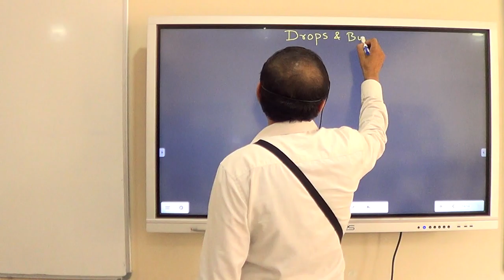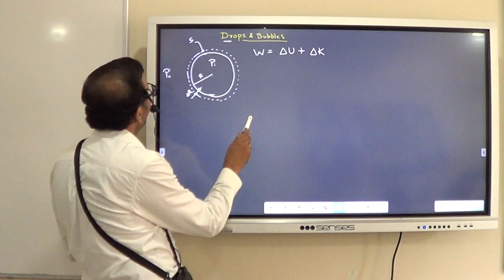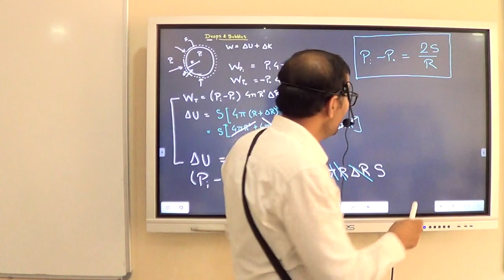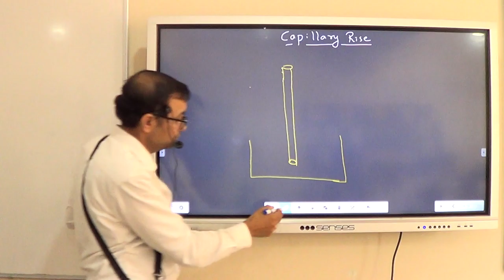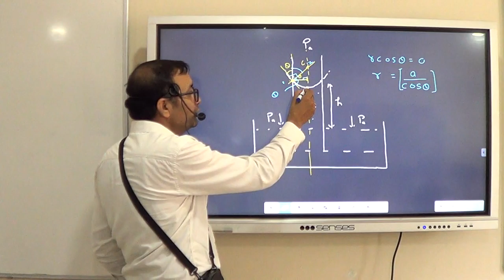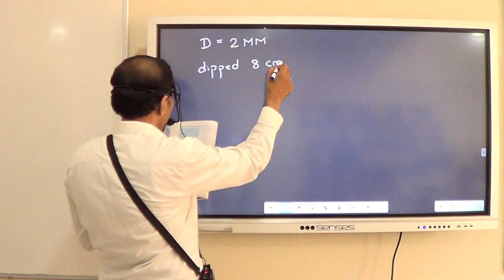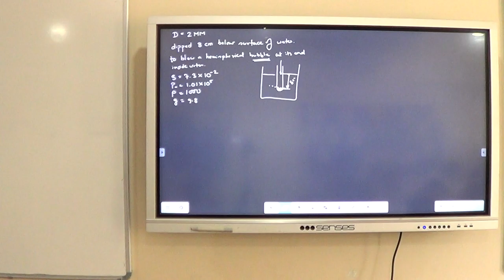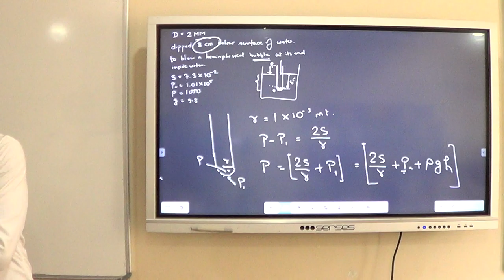Viscosity & Surface Tension - 4